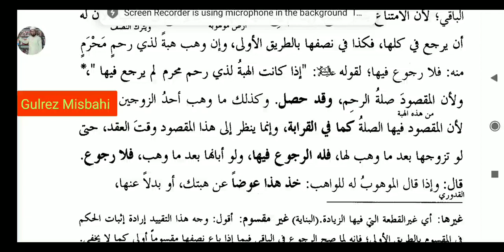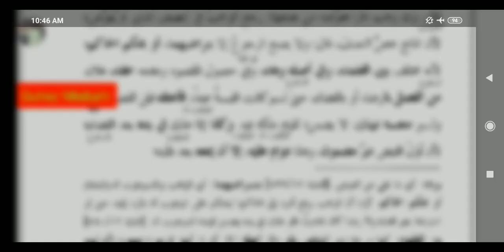HIDAYA AAKERAIN (ھدایه آخرین باب مایصح رجوعه سبق 44)LESSON 44.PAGE 256.258.